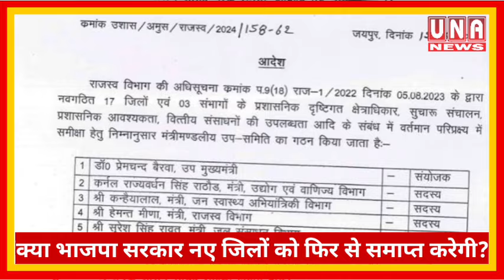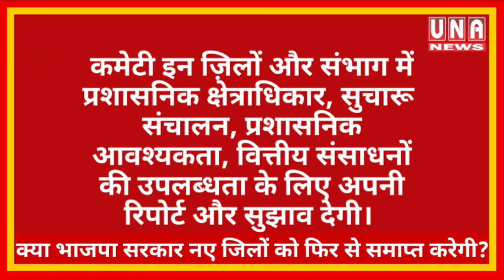क्या राजस्थान में समाप्त हो जाएंगे नए जिले?